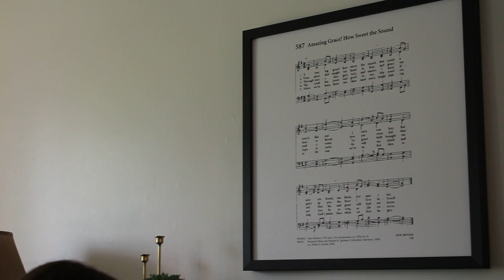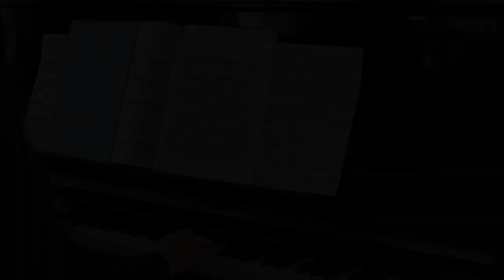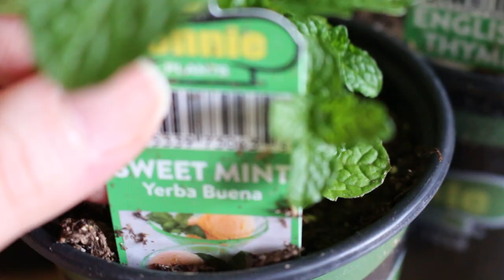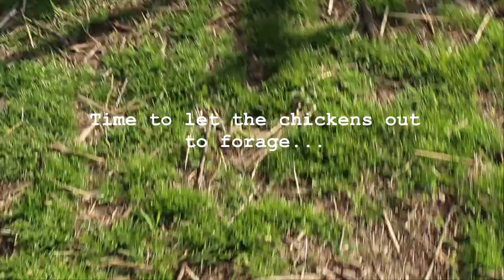Busy Spring Days on Our Homestead | Gardening, Chickens, Planting Herbs (Mostly Silent Vlog)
Come along during some busy spring days on our one-acre homestead, as we take care of chickens, plant seeds, add some herbs to the herb garden, and homeschool.